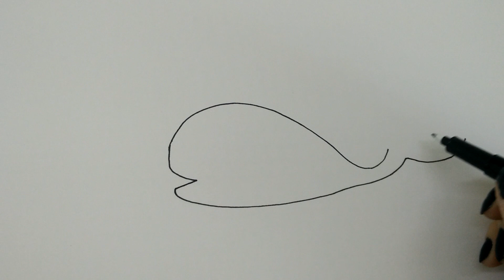Cum sa desenezi o balena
Invatam foarte usor sa desenam o balena.